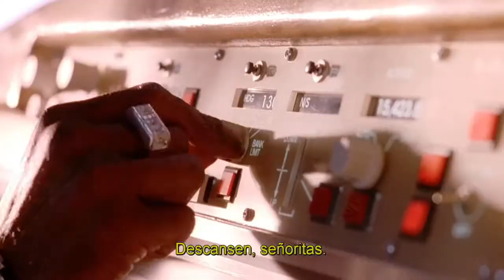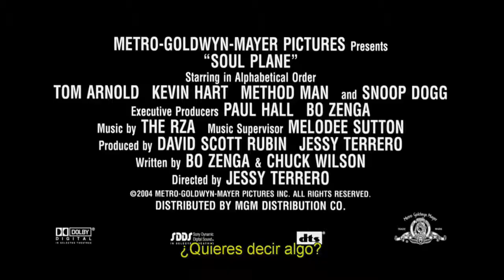Soul Plane (2004) | Trailer Subtitulado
Título latino: De fiesta en las Altura‪s